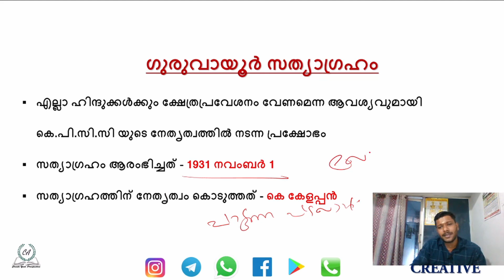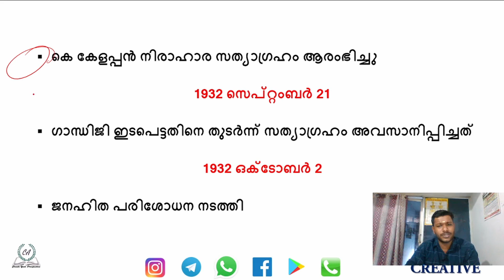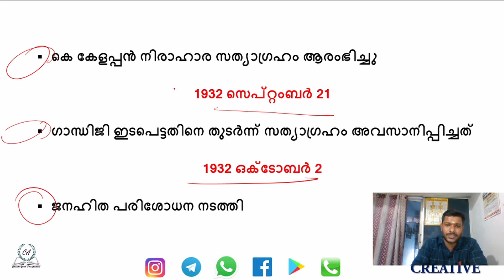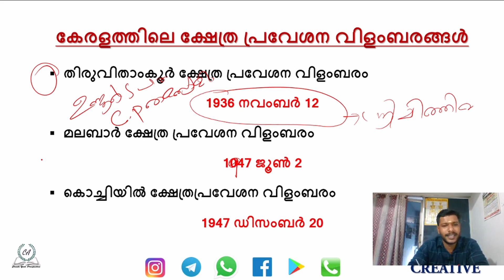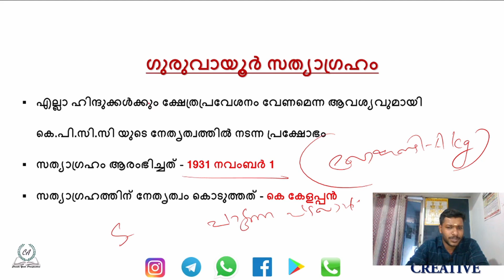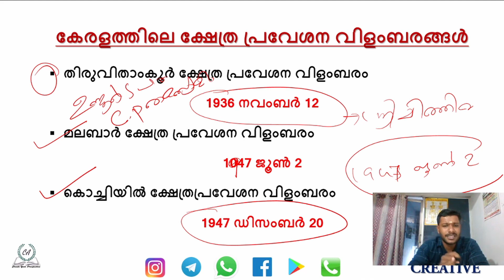ഗുരുവായൂർ സത്യാഗ്രഹം & കേരളത്തിലെ ക്ഷേത്രപ്രവേശന വിളംബരങ്ങൾ